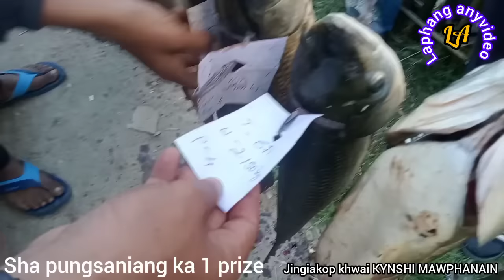JRAIN KHYRWAIT U RAWON NA PUNGSANIANG -HADUH SAW TYLLI KI KALI THYMMAI -KYNSHI MAWPHANAIN